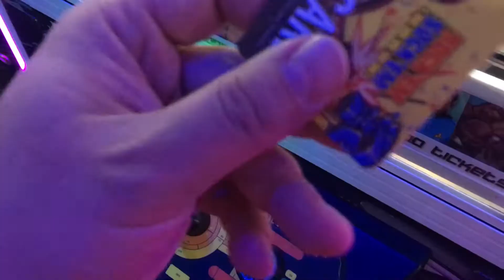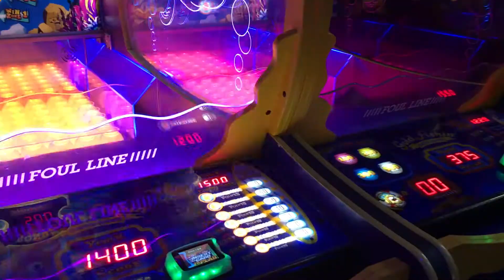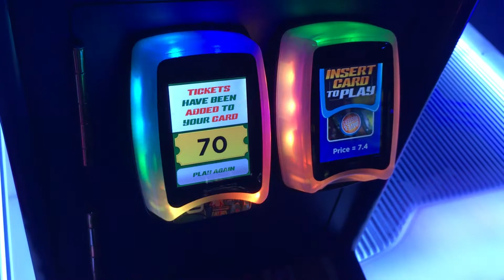Dave & Busters Miami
Dave & Busters Sports Bar and Arcade in Miami.

Kävimme Dave & Busters -pelihallissa. Pelihalli oli sporttibaarin yhteydessä. Pelejä pelataan magneettikortilla tai rannekkeella, josta maksetaan pantti ja johon voi ladata pelipoletteja. Pelit veloittavat eri määrän poletteja. Joistain peleistä voi voittaa tikettejä, jotka peli tallentaa kortille. Tiketeillä voi ostaa myymälästä voittoja. Halvimmillaan makeisia. Suuremmalla määrällä tikettejä saa jo pehmoeläimiä tai jopa elektroniikkaa, kuten pelikonsoleita. Ennen vanhaan pelit toimivat poleteilla tai rahalla ja sylkivät paperisia tikettejä. Nykyään homma hoituu kortilla tai rannekkeella.